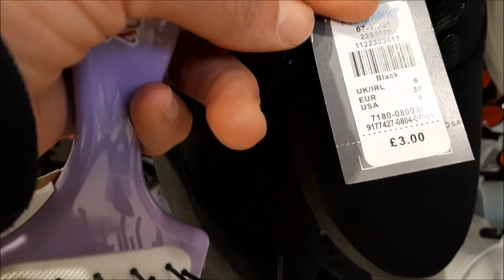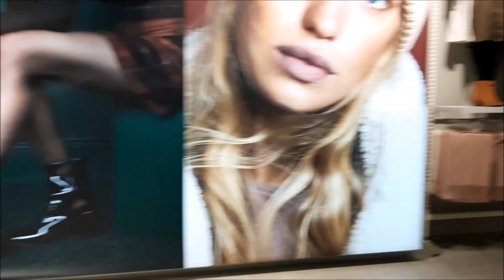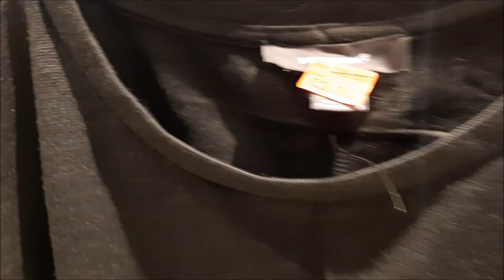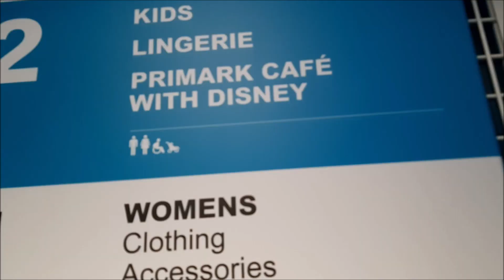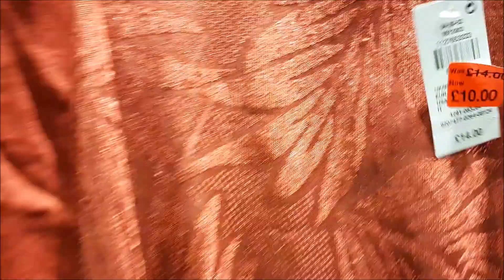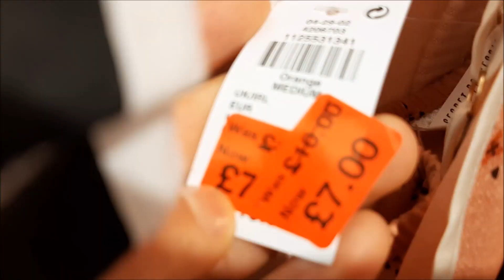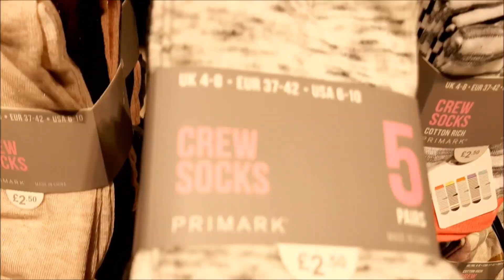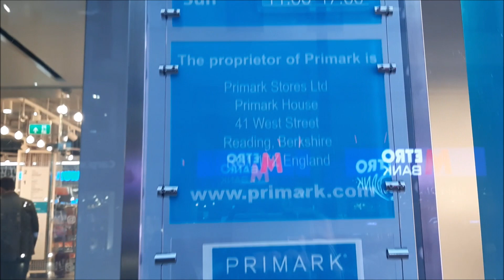أكبر بريمارك في العالم /El Primark más grande del mundo The biggest Primark in the world 2019 (2/3)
آمل أن يعجبكم الفيديو الأول من بريمارك

.لآ تنسو الأشتراكك في القناة والعجاب

 يقع أكبر بريمارك في العالم في برمنغهام

.El primark más grande del mundo esta situado en Birmingham

Espero que les guste el primer video de Primark.

I hope you like the first Primark's   video.